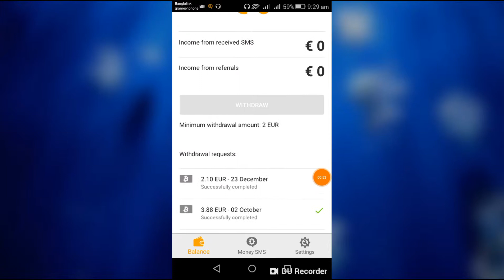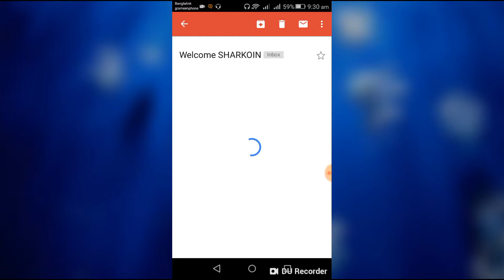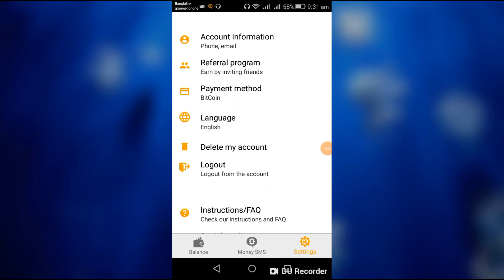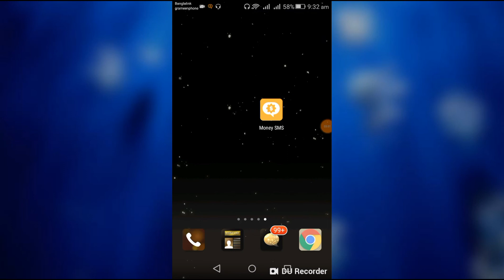Money sms payment proof.আবারো ২০০ টাকা পেমেন্ট পেলাম সরাসরি কয়েন বেসে